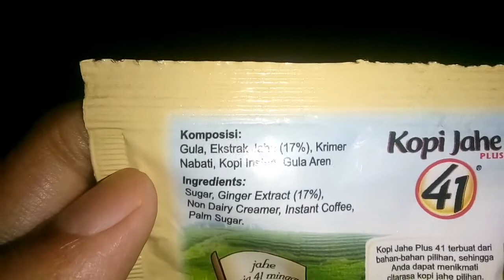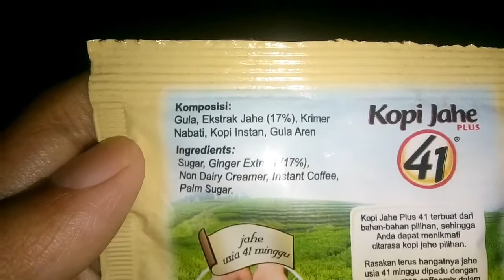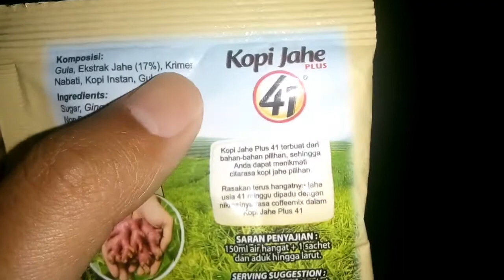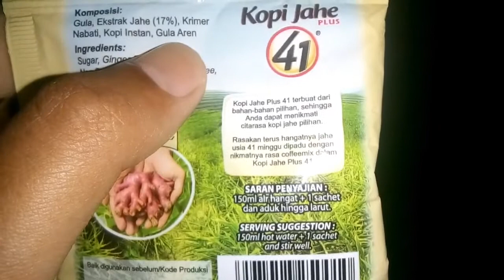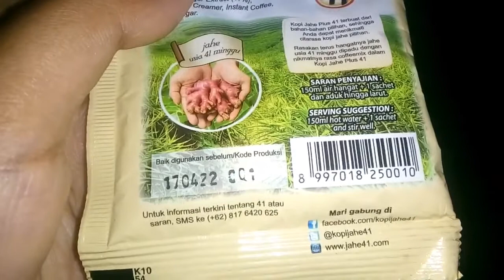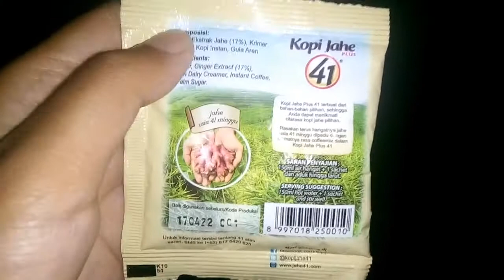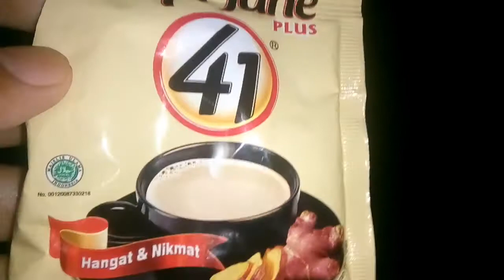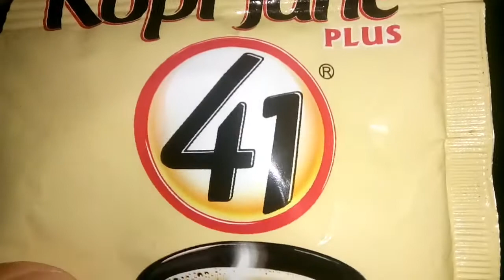Review Produk #435 : Kopi Jahe Plus 41